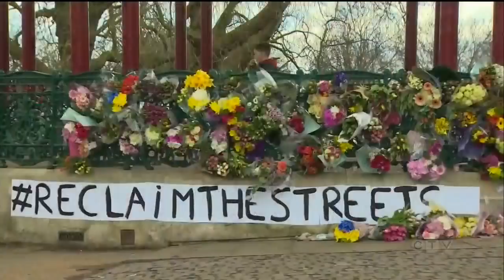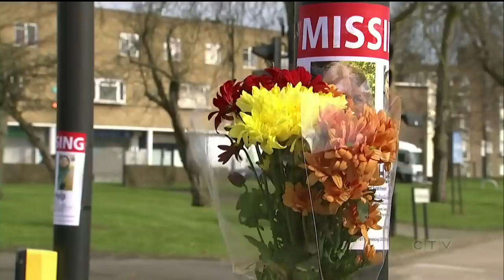'Shame on you': Arrests made at vigil for slain U.K. woman Sarah Everard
The alleged kidnapping and murder of Sarah Everard has reignited the debate over the safety of women. CTV's Daniele Hamamdjian reports.